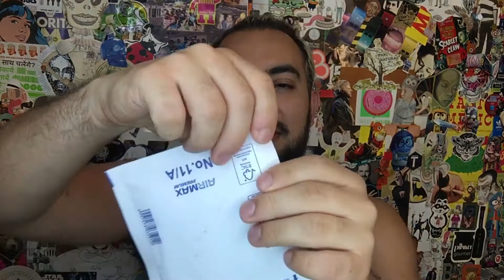LEGO /// Guavian Review y Paquete Sorpresa de la Semana de Bélgica /// Bricklink en Español HD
Abriendo paquete sorpresa y review de la minifigura de Bélgica de lego Star Wars comprado en brick link